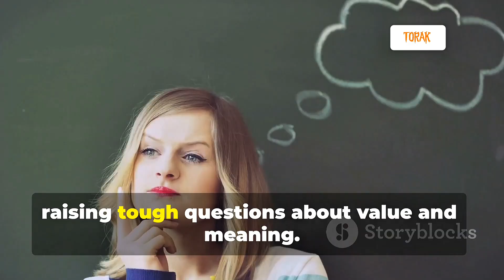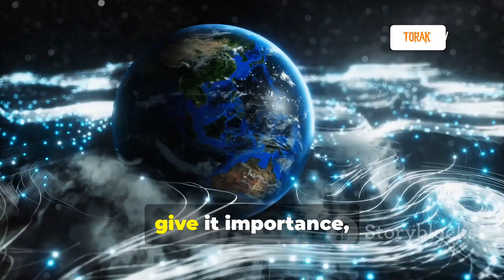Robots Are Taking Our Seats in Universities Now!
What happens when a robot joins a real university to study acting?
Meet Xueba 01, the humanoid robot now officially enrolled as a PhD student in China. From writing a thesis to performing on stage, this AI-powered machine is raising big questions — about the future of education, creativity, and humanity itself.

In this deep-dive documentary, we explore:

How Xueba 01 was created

Why it was admitted to Nanjing University of the Arts

What it means for human students

And the silent race between robots and humans in education, jobs, and even philosophy.

Are we heading towards a future where robots outshine us in every field — or is there still something uniquely human they can never replicate?

🎥 Watch till the end to hear a thought-provoking conclusion that might change the way you see AI forever.